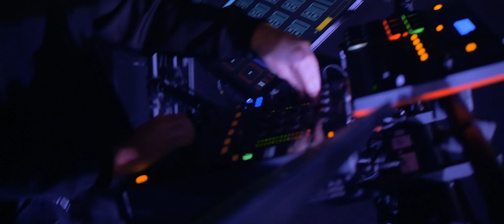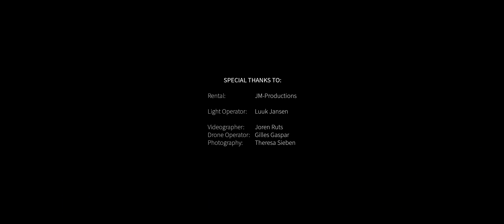Birthday Rave by NIVIRO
To celebrate reaching level 25, I've recorded this special 15-minute high-energy XPLISSO* live set especially for you!

Rave and enjoy!

* XPLISSO is a brand new live concept, bringing the next level of immersive audio to the dance floor combined with a fully timecoded light show and special effects.

➥ Shoutout to the team:
- Light Operator: Luuk Jansen
- Photography: Theresa Sieben
- Camera Operator: Joren Ruts
- Drone Operator: Gilles Gaspar aka Slipstream
- Rental: JM-Productions